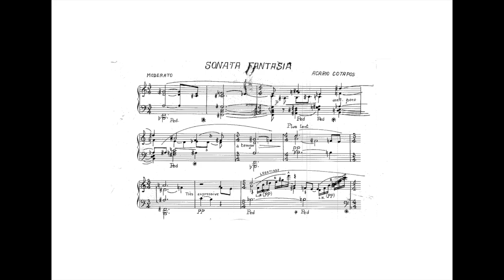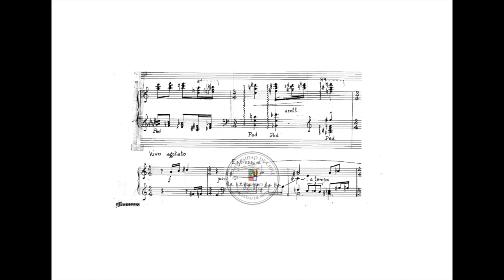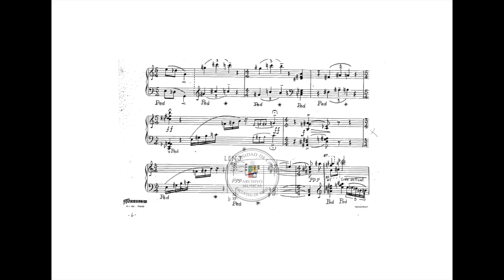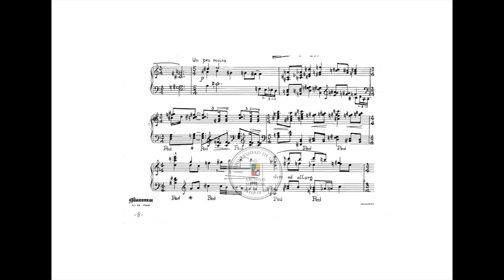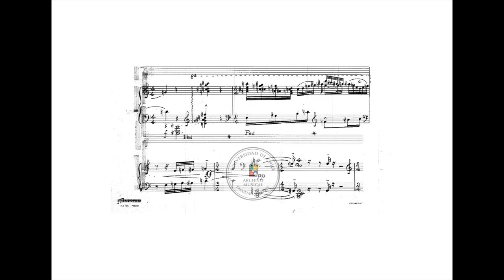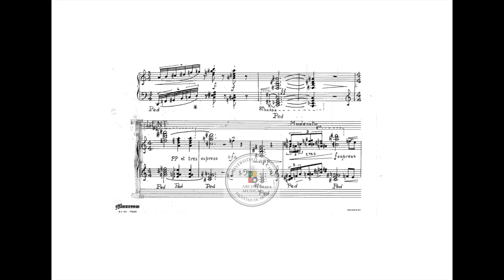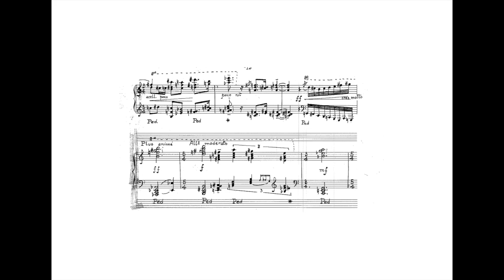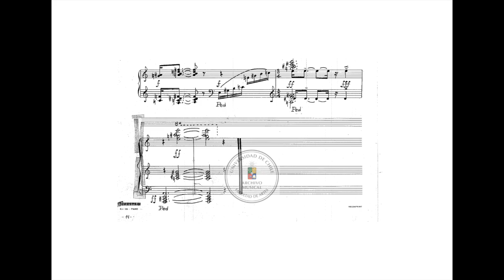Acario Cotapos - Piano Sonata Fantasy (1924)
Elma Miranda - Piano
Acario Cotapos (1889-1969) was a Chilean Composer. He and his family were exiled to Argentina, after the Chilean Civil War, that led to the fall and eventual suicide of then (1890's) president Jose Manuel Balmaceda.
Having spent a good part of his childhood in Argentina, he moved with his family to Santiago in 1902 and, in the 1910's, began to participate in the national artistic life. He befriended characters from the musical world, including Alfonso Leng, Alberto García Guerrero and Carlos Lavín.
During these years, he also joined the Los Diez group, where he met important national personalities, such as Pedro Humberto Allende, Alberto Ried, Enrique Soro, Armando Carvajal and Eustaquio Guzmán, among others.

His training was self-taught, although he received private piano and bassoon lessons, as well as multiple tips from his composer and artist friends, including Edgar Varèse, H. Honneger, André Jolivet, Olivier Messiaen, E. Klaiber and Celibidache. He was inserted into the artistic-literary cenacle of the time, displaying a surprising histrionics and establishing relationships with characters such as Federico García Lorca, Vicente Huidobro, Pablo Neruda, Pablo Picasso, Tristan Tzara and Ramón del Valle-Inclán, with what he nurtured his libertarian spirit of experimentalism unleashed his exuberant imagination and practiced a transcendental and expressive composition based on the subject and not on style. Its form of creation denied all stylistic schools and recognized only the work of one individual, as can be seen in many of his works, for example in Soledad del hombre (1930) and, especially, in the Dionisyos String Quartet (c. 1925) .